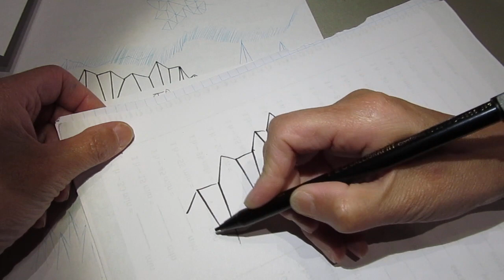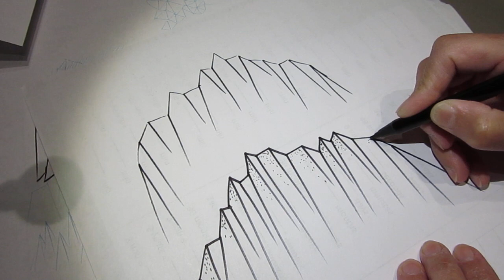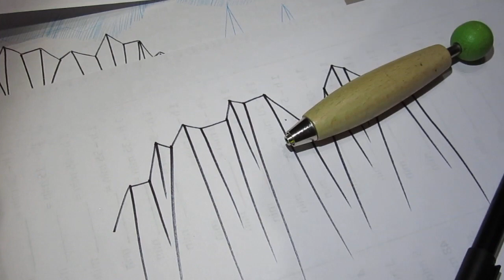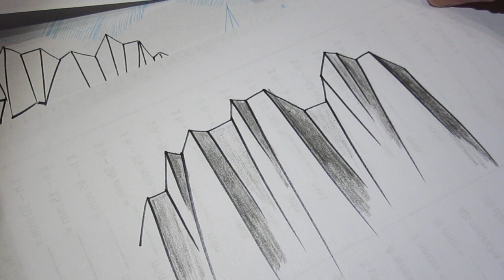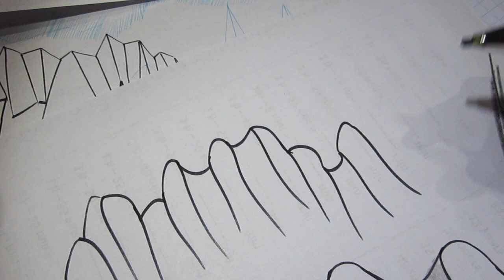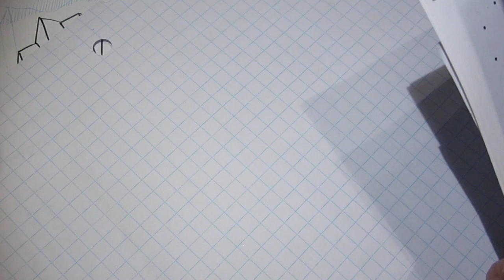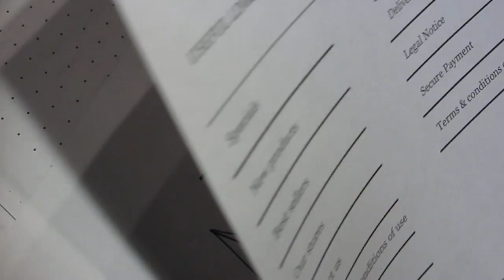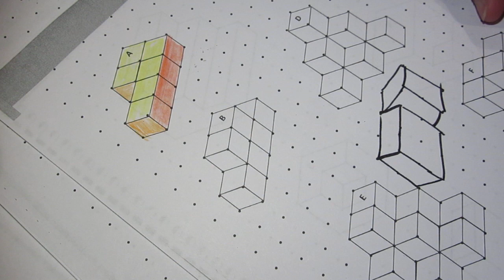Night doodle asmr